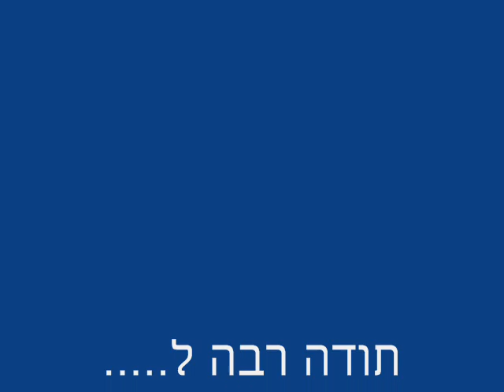spearfishing the movie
tttttttt